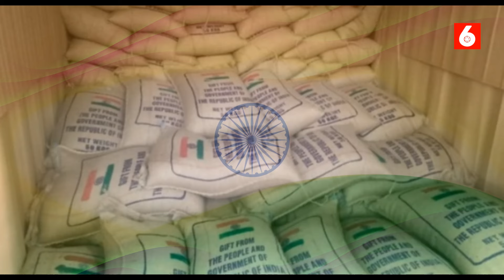அஜித் தோவல் ரஷ்யா பயணம்! மணிப்பூரில் குக்கிகள் ராக்கட் தாக்குதல்!!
Hello everyone